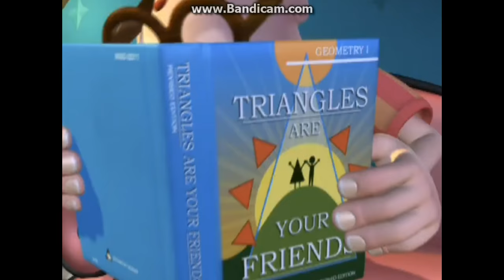Roast Master Sheen